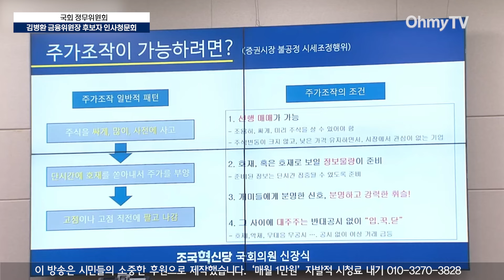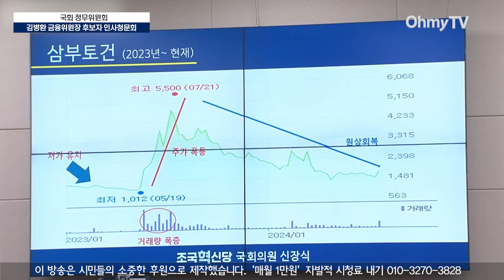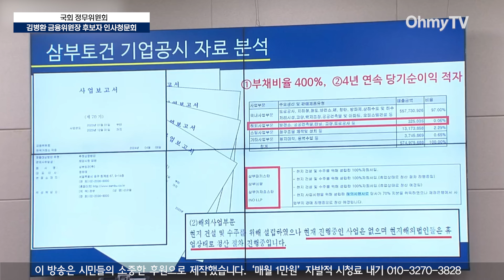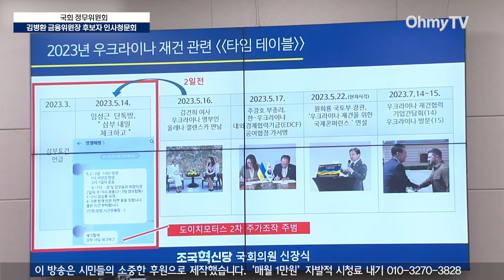"몰랐다니까, 이제 알겠지?" 신장식, '일타 강사급' 삼부토건 강의에 후보자 '더듬더듬' 답변이..."대통령 눈치 보나???"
22일 서울 여의도 국회 정무위에서 김병환 금융위원장 후보자 인사청문회가 열렸다. 이 영상은 신장식 조국혁신당 의원 질의를 담고 있다.